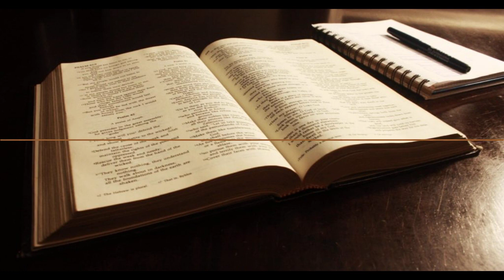Christian Archive: J. Vernon McGee - To Sit In Judgment - [Edited Bible Study]